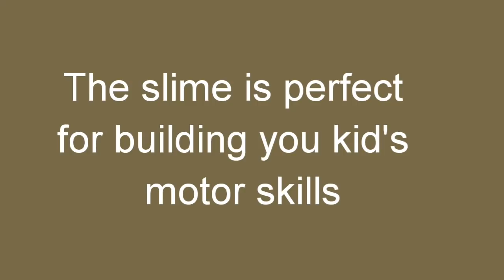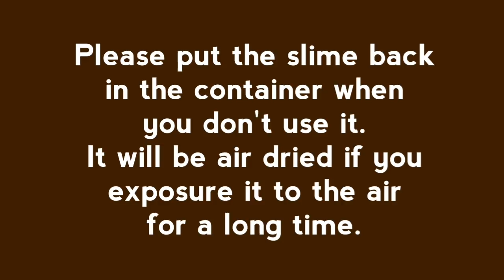Super Stretchy Slime | Safe & Non–toxic | Best toys for kids | Building motor skills | 史莱姆制作 | 疗愈手工❤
The ultra light clay slime is super soft and non–sticky.
No matter how you pinch it, elongate it, squeeze it, or twist it, the slime will not stick to your hands.

❤Suitable for adult and children over 4 years old.